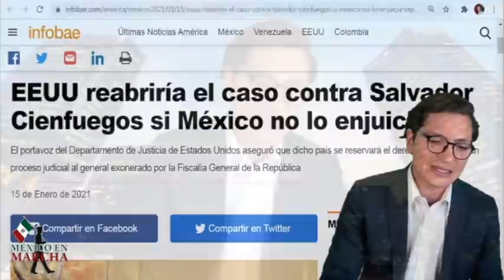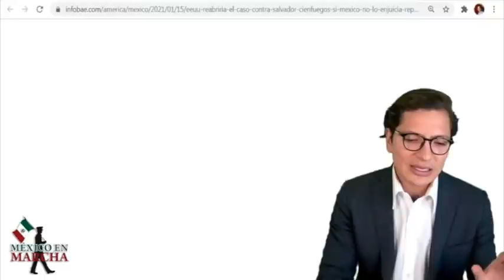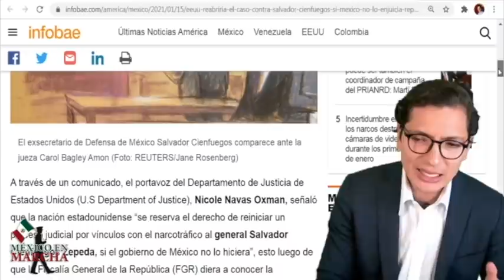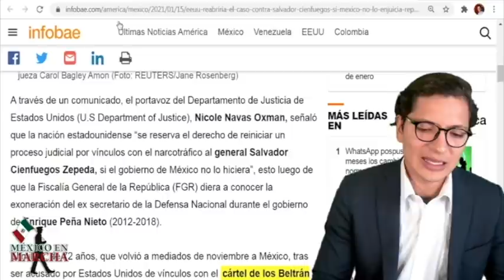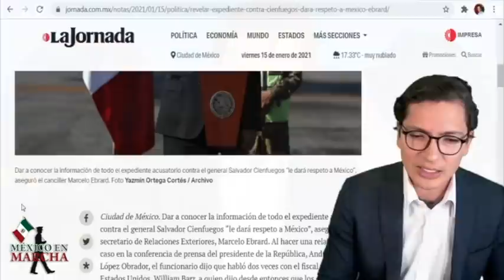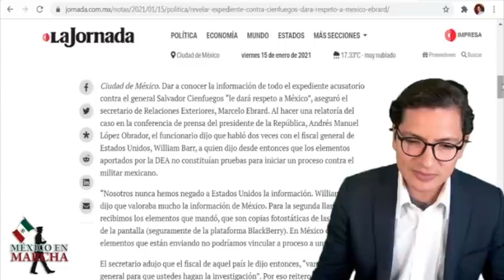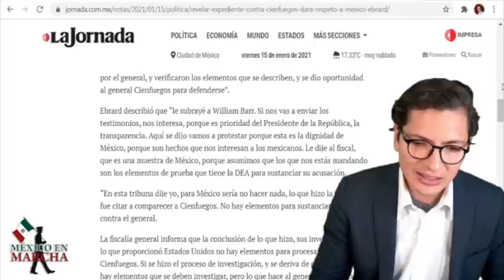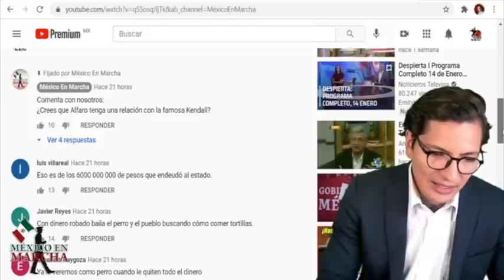Encienden Las Alarmas!! Estados Unidos Quiere Entrar A México A Llevarse A Cienfuegos!!